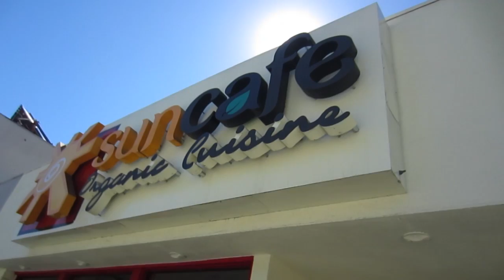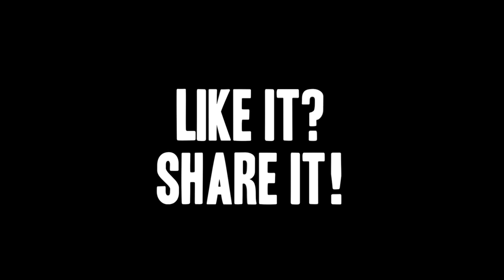Sun Cafe - Organic Raw Vegan Cuisine in Los Angeles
Best Raw Vegan Food in Los Angeles.
After giving a talk at Sun Cafe in Studio City (Los Angeles), California, I decided to sit down and check out the food. I must say, it's the best organic, raw vegan food that I've had at a restaurant in Los Angeles. The raw nachos were out of this world, the green smoothies were fabulous, the raw tacos were some of the best tacos I've ever had - vegan or not, and the raw desserts were out of this world. Non vegans would love this place and every vegan in southern California should check it out.
How to lose weight, get fit, succeed on a diet, deal with obstacles and change your life.